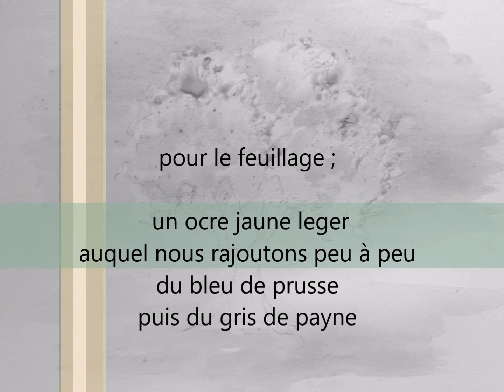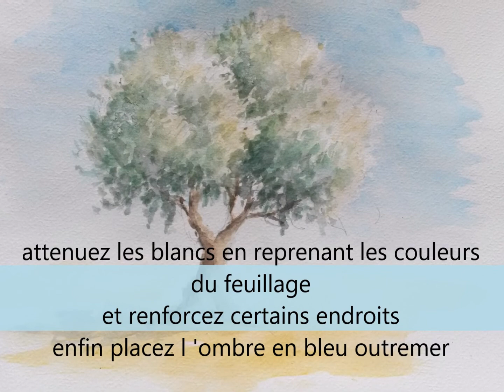tutoriel d 'aquarelle facile un olivier en trois étapes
Dans ce premier tuto nous allons voir comment réaliser facilement un olivier en utilisant du liquide à masquer